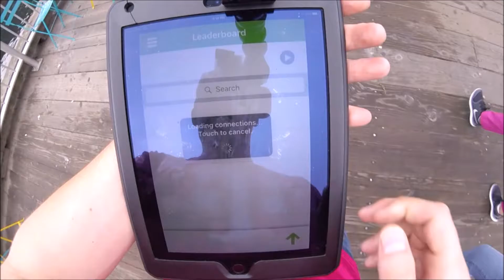2/4/2017 Website Movie